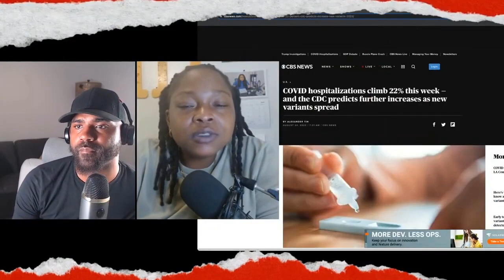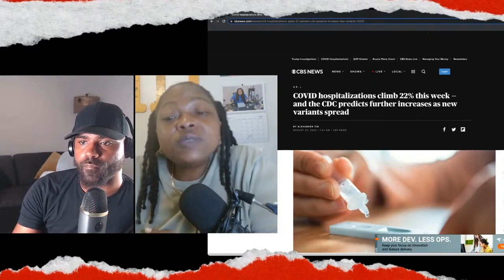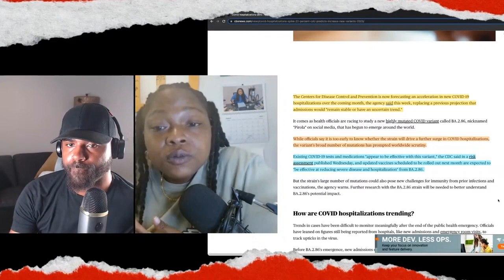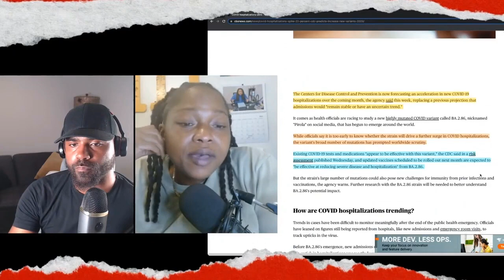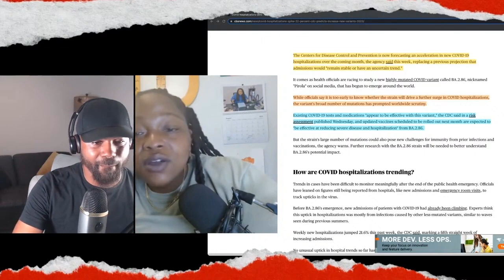NEW COVID Cases...NEW Variants? Second SHUTDOWN Coming?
In this video, we're discussing the most recent COVID news and how Covid is quickly becoming a problem, again.  What are we prepared to do this time around? Tap in for quick a refresher on how to protect yourself from this virus.

Black Leftist TikTok videos.